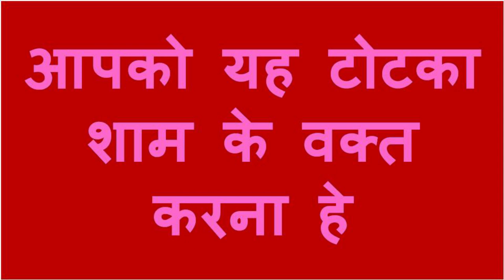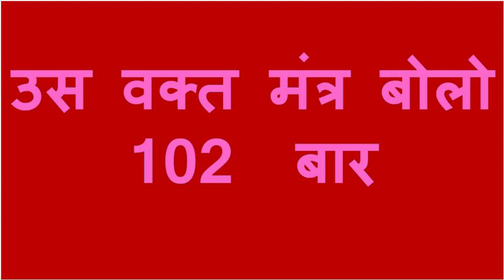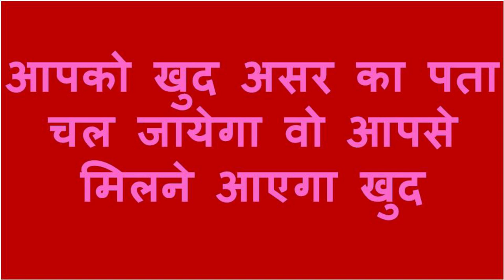यह बोलते ही सामने वाली आपके प्यार में ज़िंदगीभर पड़ जाएगी